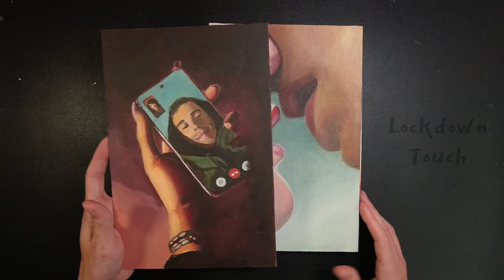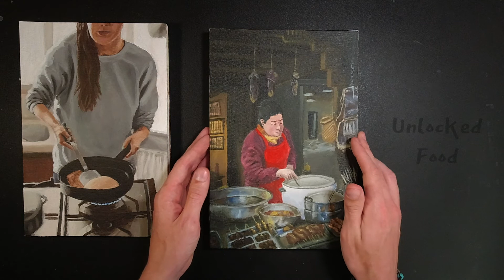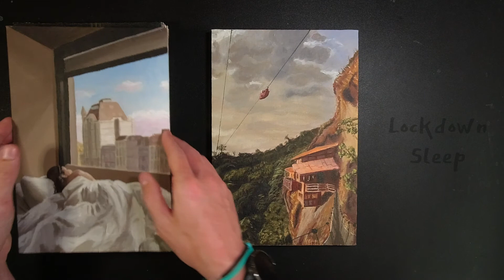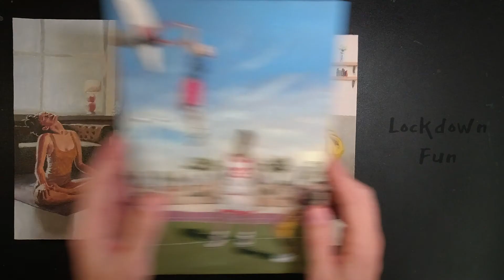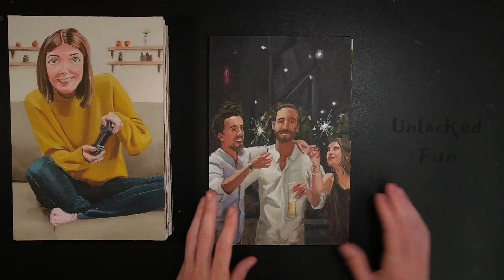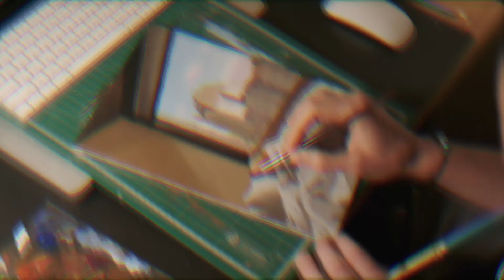ART TOUR! Life in Lockdown Art Challenge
After painting for about a year I decided to challenge myself to do my first art series!

One painting per day for 14 days. The name of the series is "Life in Lockdown" and in it I compare our life's in lockdown with how they were unlocked. Through a collection of 7 different themes: Touch, Travel, Food, Sleep, Sports, Fun, and Music.

Each painting took me around 6 hours and I painted them all in acrylics. It was so much fun and I'm so happy with how it all came out!

INTRO 00:00
PAINTINGS 1:14
UNLOCKED TOUCH 1:50
LOCKDOWN TRAVEL 2:09
UNLOCKED TRAVEL 2:46
LOCKDOWN FOOD 3:29
UNLOCKED FOOD 4:19
LOCKDOWN SLEEP 4:59
UNLOCKED SLEEP 5:33
LOCKDOWN SPORTS 6:08
UNLOCKED SPORTS 6:51
LOCKDOWN FUN 7:19
UNLOCKED FUN 7:54
LOCKDOWN MUSIC 8:18
UNLOCKED MUSIC 8:36
OUTRO 9:30